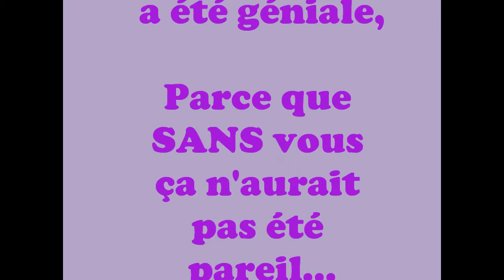soirée du 28.08.10.wmv